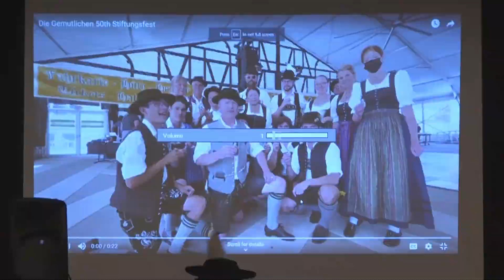Virtual Greeting - 50. Stiftungsfest - Die Gemütlichen Schuhplattler – Anaheim, Kalifornien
Even though they couldn’t be with us in person, the BHTV Golden Gate sent us a virtual greeting to help commemorate the 50th anniversary of Die Gemütlichen Schuhplattler.

Die Gemütlichen Schuhplattler from Anaheim, California, were founded in 1971. They are proud to be part of the Gauverband North America. They promote and preserve the cultural dances and costumes of their German and Austrian heritage. This group has performed throughout the West Coast region at many different celebrations and across the United States and Canada. Members have traveled to Germany and Austria to learn more about the traditions, customs, and dances.

They have performed in the 1984 Olympics in Los Angeles, CA, 2008 Rose Parade in Pasadena, CA, and participated in the 2018 Bayerischer Löwe in Germany. Group members were featured in a Stride Gum TV commercial.

Audiences enjoy their performances of traditional Schuhplattler and folk dances along with Alphorn, Aperschnalzen (big whip), Goasslschnalzen (small whips), and Löffel (spoons).

Die Gemütlichen Schuhplattler is proud to celebrate its 50th Anniversary at the Phoenix Club in Anaheim, California.